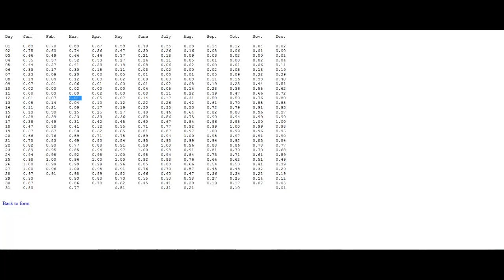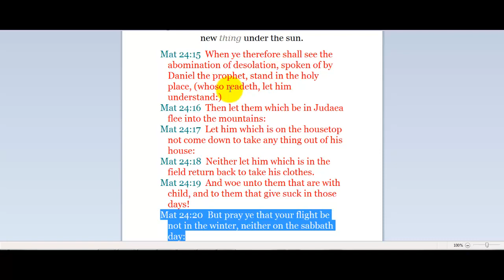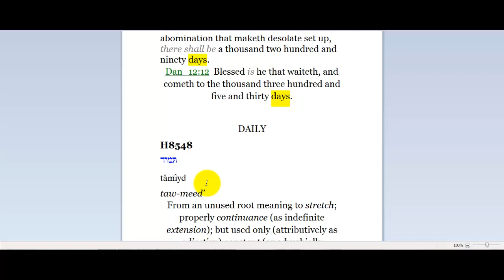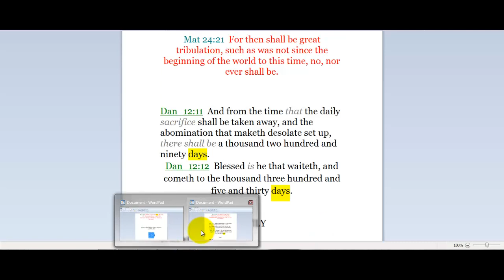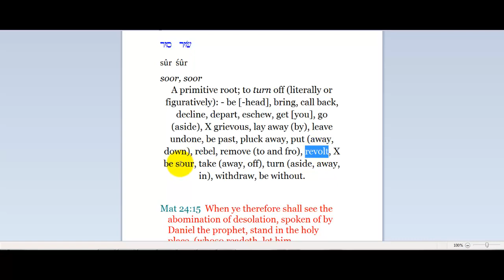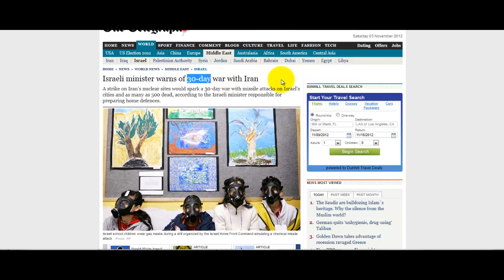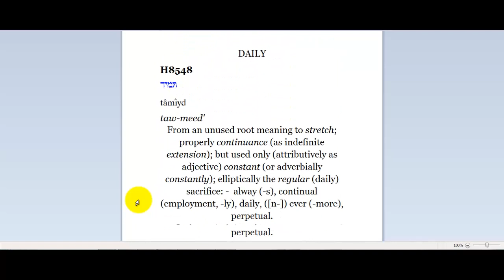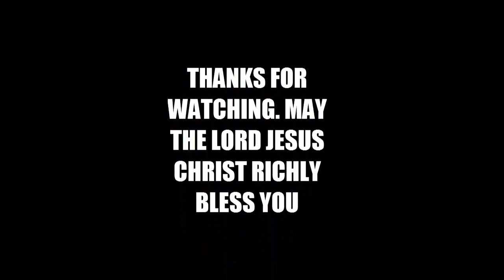The Flight, The Abomination, The Sabbath and the Winter Part 2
A 2 part study in explaining what could be the possible start of the Great tribulation